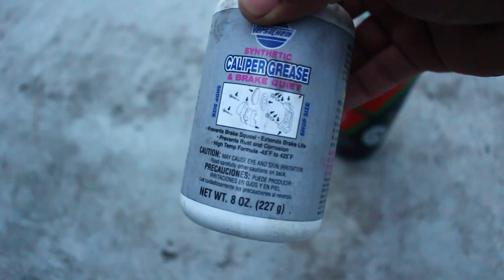DIY Brakes On A Mazda Miata | ValeeMeetz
Thank you all for taking the time to watch this video! Love and appreciate all of you. I do my best to post every Sunday at 8pm.